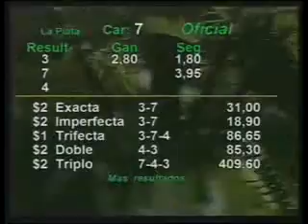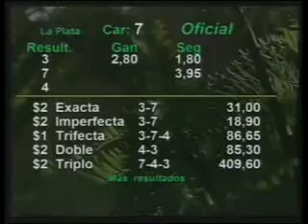HIPODROMO LA PLATA 12/03/13 7